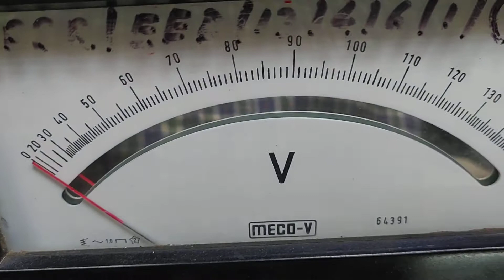EEM Practical No. 4: Measurement of AC and DC Quantities (Part 1) (without audio)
Measurement of AC quantities (Connections)